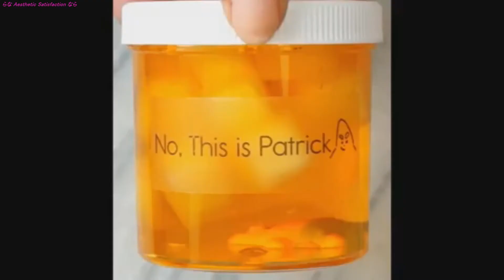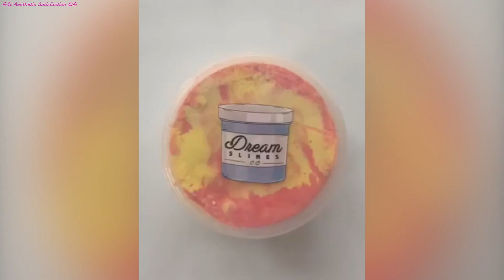The Most Satisfying Slime ASMR Videos | Relaxing Oddly Satisfying Slime 2019 | 724